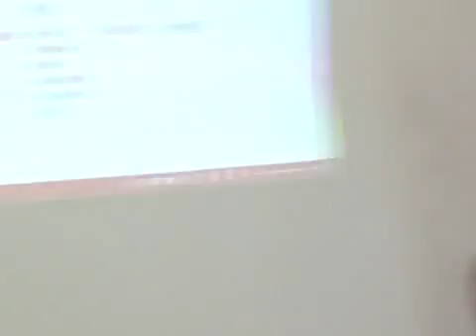Ευαγγελία Καραγιαννοπούλου, Αναπληρώτρια Καθηγήτρια του Πανεπιστημίου Ιωαννίνων. Συζήτηση μέρος 1ο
“Προσεγγίσεις μάθησης φοιτητών, εμπειρίες του μαθησιακού περιβάλλοντος και επίδοση. Προς μια οπτική που αναδεικνύει την ανάγκη μελέτης της σχεσιακής διάστασης στη μάθηση στην τριτοβάθμια εκπαίδευση…”.
Συζήτηση μέρος 1ο